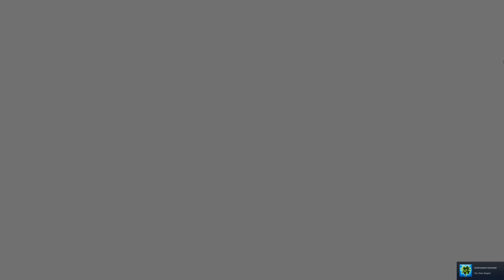Let's play Sonic 4: Episode I (2010, PC)